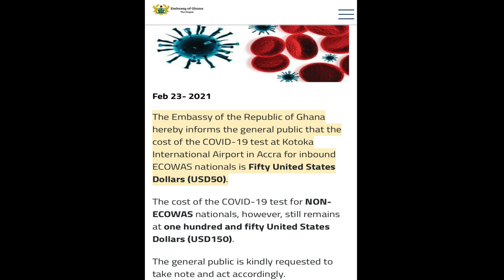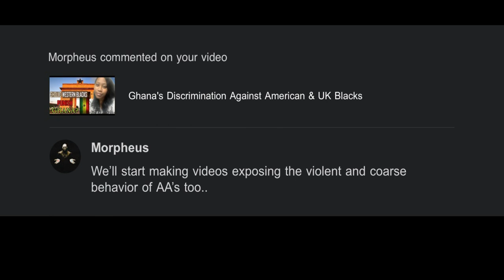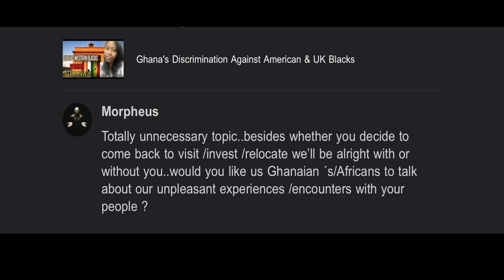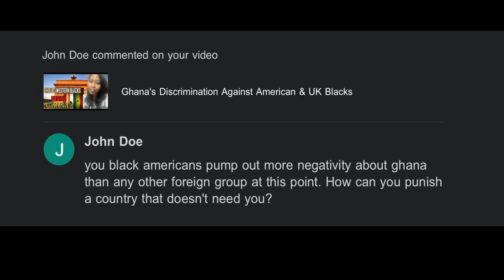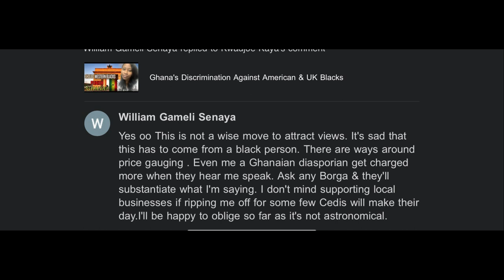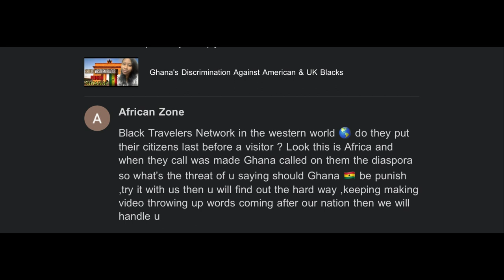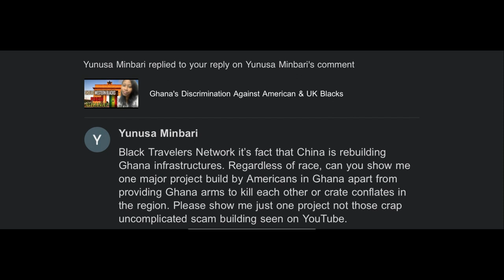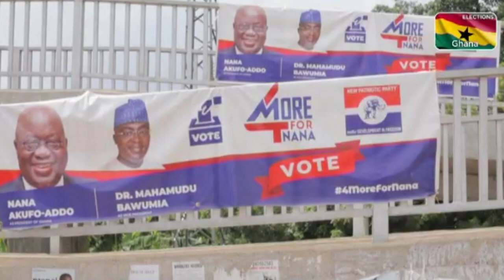Ghana Defends Their Discrimination Against Western Blacks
Ghana Defends Their Discrimination Against Western Blacks is based off of our previous video.  There were many attempts to gaslight Western Blacks by some viewers who expressed everything from fake outrage over the video, disapproval of the use of the word "Discrimination", flat out denial that any discrimination takes place and ultimately excusing and defending the discriminatory economic practices of the country.

The Last Video:  Ghana's Discrimination Against American & UK Blacks